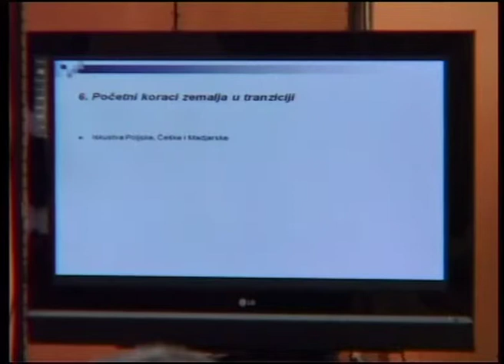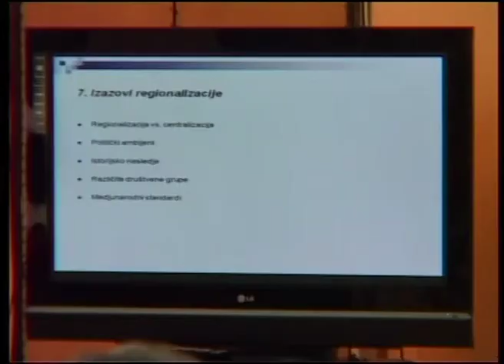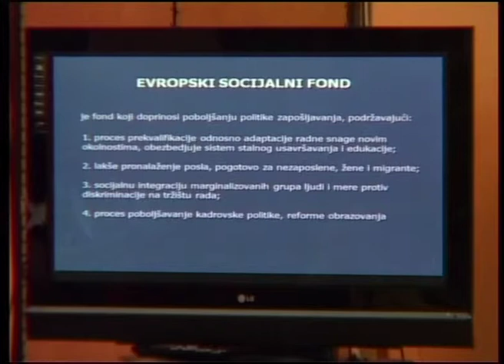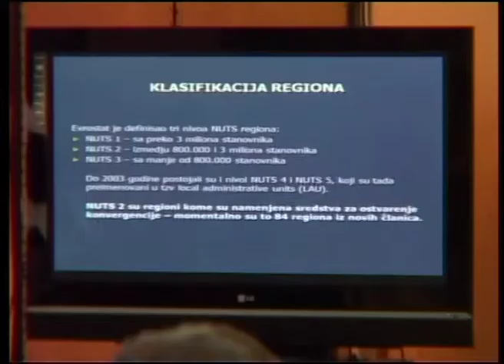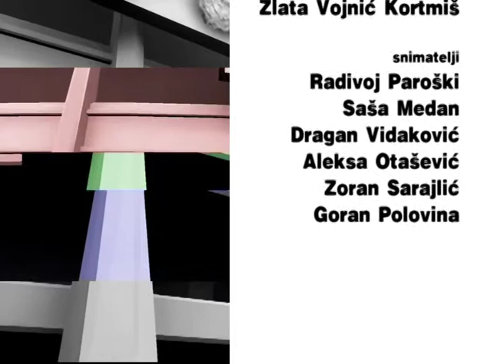AGORA Regioni 13052010